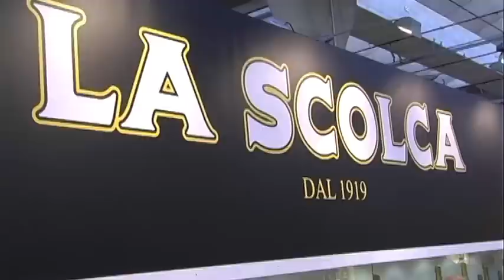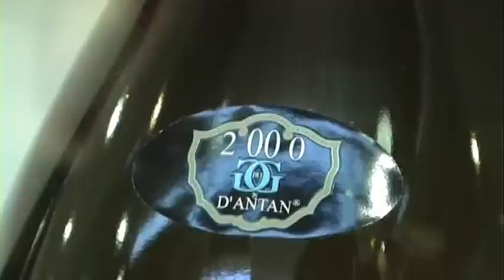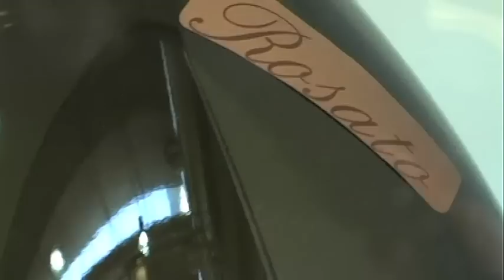La Scolca Azienda Agricola - Tg Focus Economia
La Scolca Azienda Agricola  - Speciale Vino & Distillati -
TG FOCUS ECONOMIA la Rubrica di Tg Economia dedicata alle notizie di